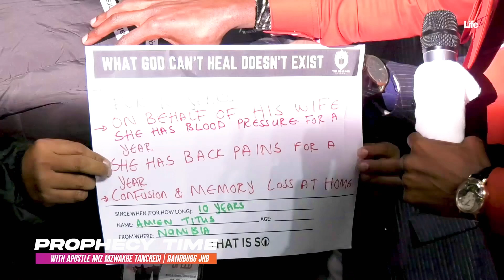He Lost 100 million | Forensic prophecy with Apostle Miz Mzwakhe Tancredi